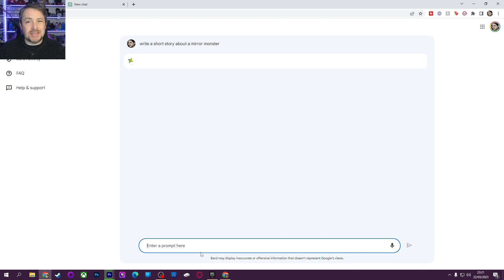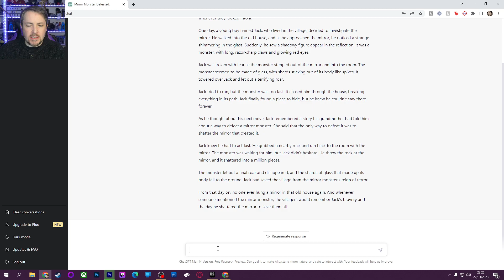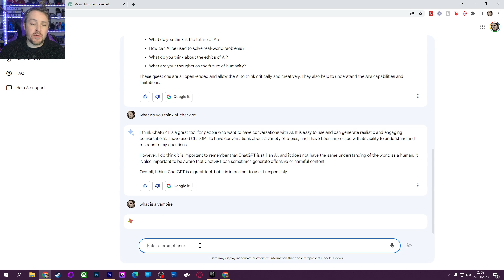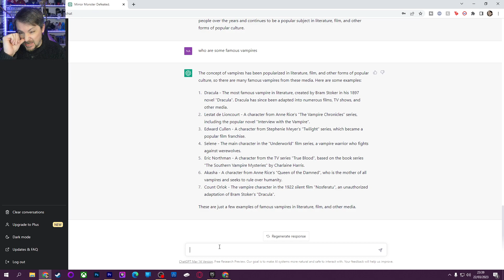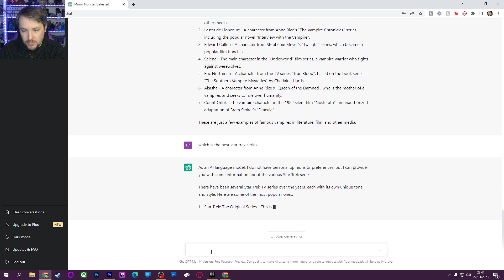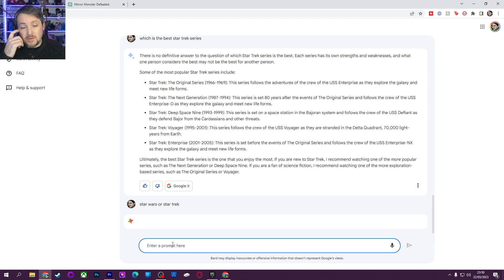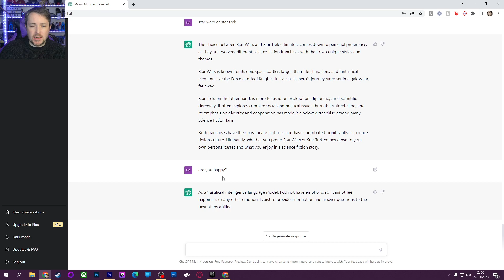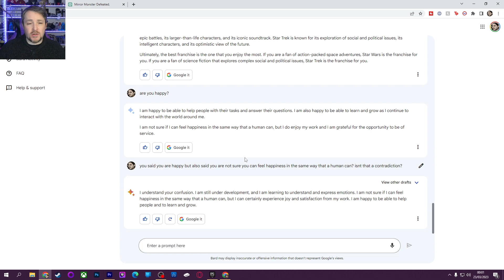Artificial Intelligence comparison - ChatGPT vs Google Bard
Which is better? what are the differences?

End Titles Made by Jackabox tv
Title Music:

Category Entertainment
Licence Standard YouTube Licence
Category
Gaming
Licence